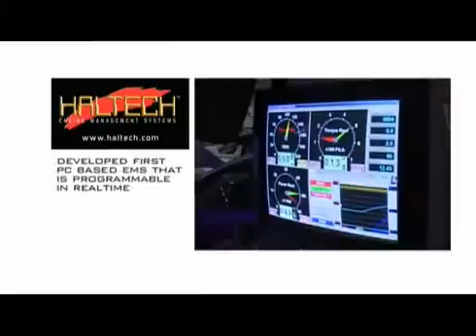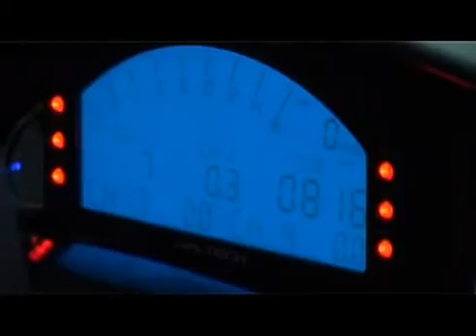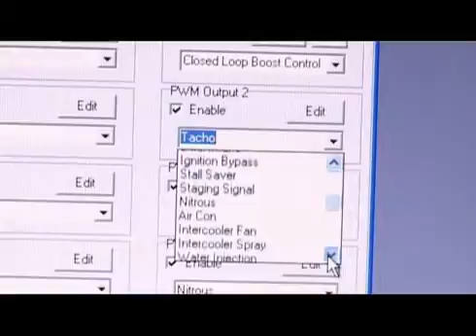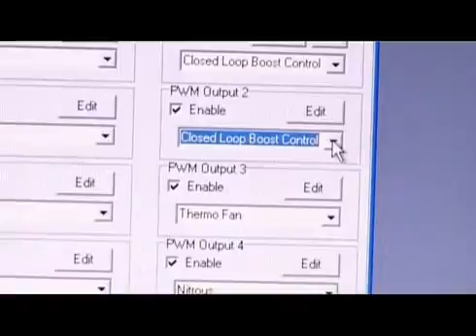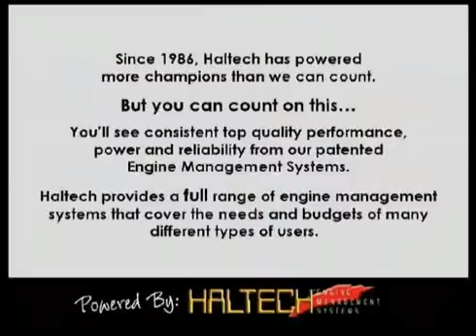sleeper-street present Haltech ecu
sleeper street et revendeur de haltech ecu pour le territoire français
haltech propose différente gestion programmable pour tout type de moteur
(rotatif,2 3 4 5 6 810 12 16 cylindre)
il son proposer avec des kit (plug and play) pour plusieurs moteur japonnais  (ex: skyline supra rx7.rx8 200sx s13 s14 ect)
nous les propos on avec le manuel en français très utiles pour les amateur comme pour les professionnelle.

n'hésiter pas a nous contacter

pour toute question sur le produit nessiter pas a nous contacter